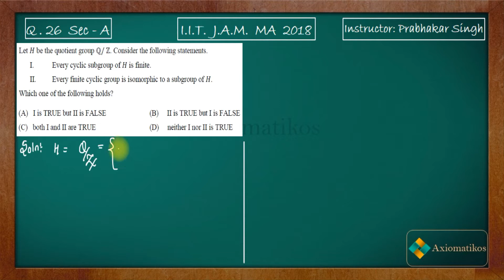IIT JAM 2018 Mathematics Question 26 | Abstract Algebra | Subgroups of Q/Z | By Prabhakar Sir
IIT JAM Mathematics 2018 Solution Series
Question 26
Abstract Algebra
By Prabhakar Sir

We provide solutions for previous year exams of CSIR-NET, GATE, IIT-JAM, NBHM, CMI, IIT-JEE.

Question Paper
2021, 2020, June 2018 and 2017

For each question, there will be one video arranged sequentially.

You can join our WhatsApp group or telegram groups  for doubts

iit jam maths 2018
iit jam mathematics 2018
iit jam 2018 mathematics
IIT JAM 2018 Question 26
JAM MA 2018 Abstract Algebra
JAM MA 2018 maths solutions
jam ma 2018 maths

solution series of iit jam maths
solutions iit jam